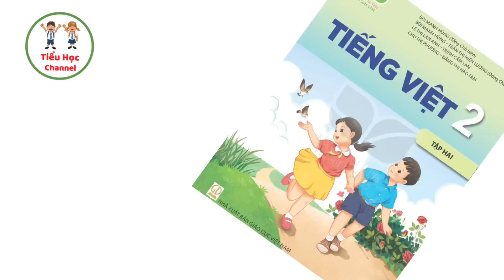Kể chuyện: HẠT GIỐNG NHỎ | Tuần 25 Tiếng Việt Lớp 2 | Kết nối tri thức với cuộc sống